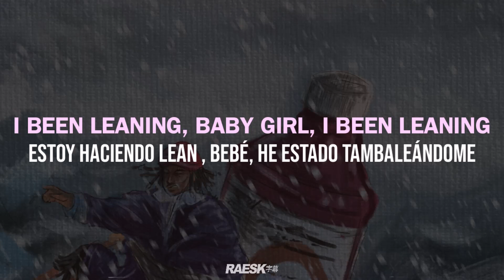LIL YACHTY - POLAND (Lyrics & Subtitulado)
prod. F1LTHY, Lukrative & Lucian (Neilaworld)
stream | original vídeo:

🔊 LIL YACHTY - POLAND ; lyrics & sub. español